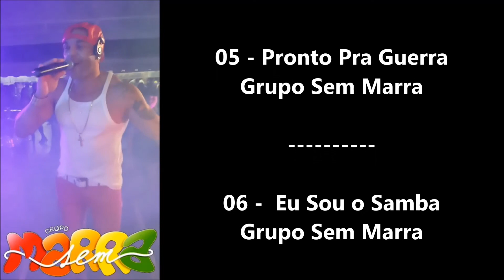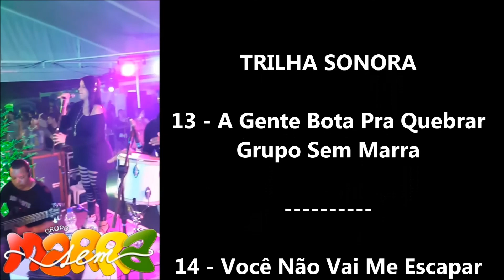Grupo Sem Marra |Ao Vivo no VIA7 (Show Completo) - EXCLUSIVO| - Full HD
Agradecer ao GUILHERME SANTOS por mais essa relíquia!!
Esse é o mais novo recurso do canal rudinho santos!!